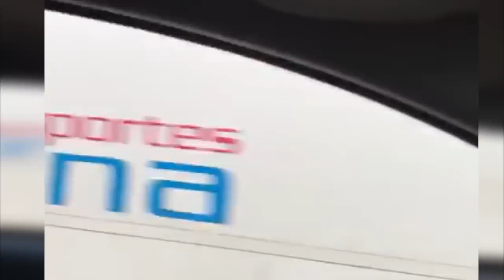Ciudadanos captan choque entre tren y trailer, en Irapuato